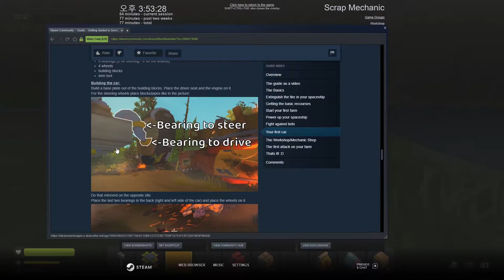small brain mechanics